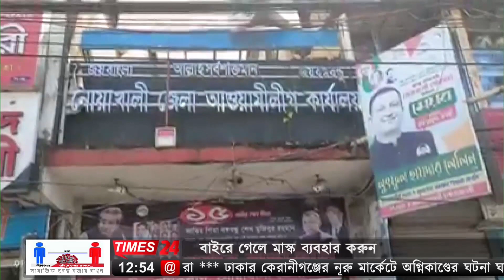নোয়াখালীতে ১৪৪ ধারা ভেঙ্গে মিছিলের চেষ্টা, আটক ১১।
নোয়াখালী জেলা আওয়ামী লীগের কমিটিকে কেন্দ্র করে তিন পক্ষের পাল্টাপাল্টি কর্মসূচীর কারনে পৌর এলাকায় ভোর ৬টা থেকে সন্ধ্যা ৬টা পর্যন্ত ১৪৪ ধারা জারি করে জেলা প্রশাসন। দুপুর ১১টার সময় এমপি একরামুল করিম চৌধুরীর সমর্থকরা ১৪৪ ধারা ভঙ্গ করে মিছিল করতে গেলে তাদেরকে ধাওয়া দিয়ে পুলিশ ছত্রভঙ্গ করে দেয় এবং বিভিন্ন স্থান থেকে ১১ জনকে আটক করে। সহিংসতা এড়াতে জেলা আওয়ামীলীগ কার্যালয়ে এবং শহরের ভিবিন্ন গুরুত্বপূর্ণ স্থানে পুলিশ মোতায়েন রয়েছে। শহরের বিভিন্ন সড়ক ও মোড়ে পুলিশের পাশাপাশি RAB-কে টহল দিতে দেখা যায়। এর আগে গতকাল বিকালে জিলা স্কুলের সামনে এমপি একরামুল করিম চৌধুরী সমর্থক এবং সদর উপজেলা আওয়ামী লীগের সভাপতি শিহাব উদ্দিন শাহীন সমর্থকদের মধ্যে ধাওয়া-পাল্টাধাওয়া হয়। এ সময় তারা তিনটি মটর সাইকেল ভাঙ্গচুর করে। তখন মেয়র শহীদ উল্যা খান সোহেলের সমর্থকরা টাউন হল মোড়ে আসলে পুলিশের বাধার সম্মুখীন হয়।